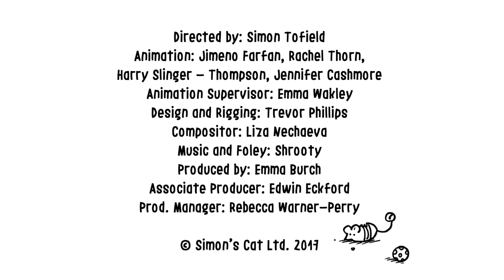Hambush | Full Episode | Simon's Cat Extra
Simon's Cat sneakily ham-pers Simon's attempts to make a ham sandwich.

Simon's Cat ®️ is a registered trademark of Simon's Cat Ltd.